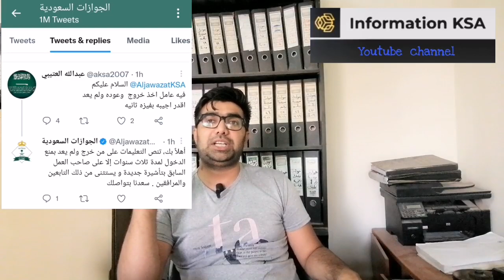Return After Expire Visa Exit Re Entry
Exit Re Entry Expire hony par new visa py saudia kaisy aan